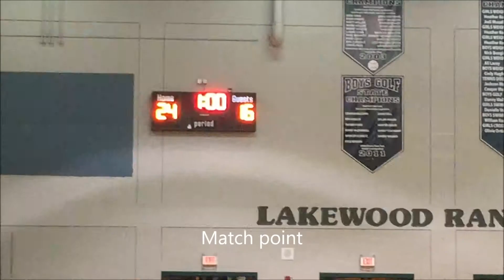HTPREPS: Sarasota v. Lakewood Ranch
Sarasota v. Lakewood Ranch in a Class 7A-District 11 volleyball match at the Mustangs gym.